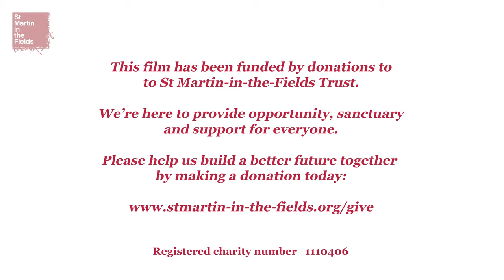Sam Wells on The Quality of Mercy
Sam Wells reflects on the Quality of Mercy and introduces the St Martin-in-the-Fields Autumn Lecture Series 2019